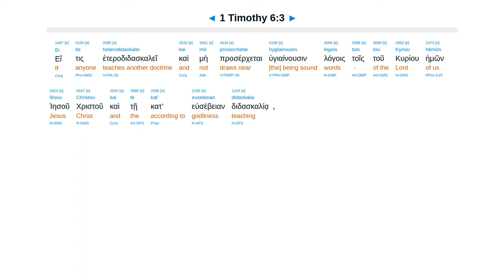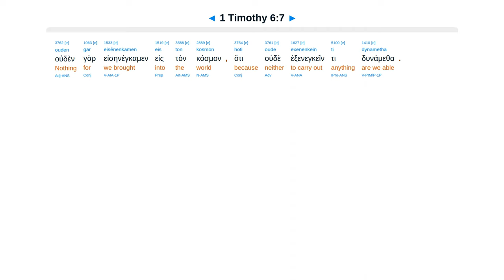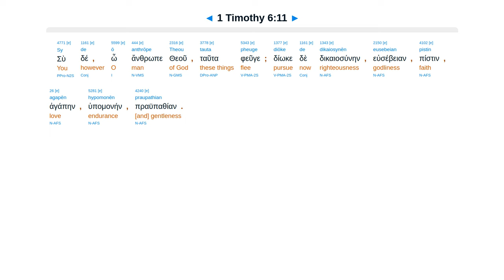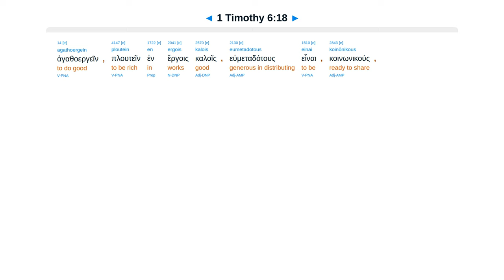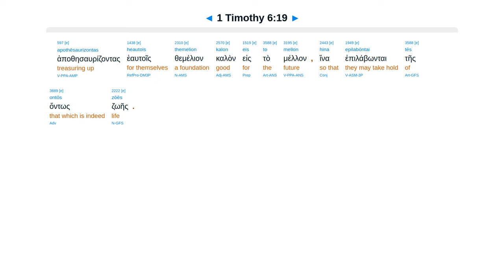1 Timothy 6 - Interlinear Greek New Testament Bible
1 Timothy 6 - Interlinear Greek New Testament Bible - Erasmian Pronunciation

Slaves honor, masters respect. Covetous teachers. Love money evil. Fight. Rich in works. Knowledge.